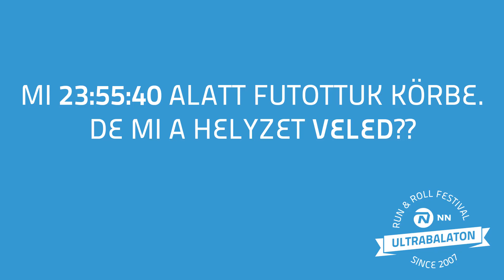1295 K&H 1%